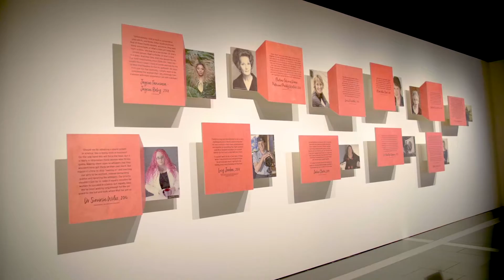Councillor Penny Hulse visits 'Are We There Yet?' - Auckland Museum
Councillor Penny Hulse dropped by our new exhibition 'Are We There Yet?' and took the time to share her thoughts on how far we've come, and how far we still have to go.

Housed in one of New Zealand's finest heritage buildings, Auckland Museum is the cultural and spiritual touchstone for the many races that inhabit this beautiful land, and the first stop for anyone wishing to gain an insight into New Zealand and its peoples. Priceless Māori treasures, amazing natural history, Māori cultural performances three times daily.